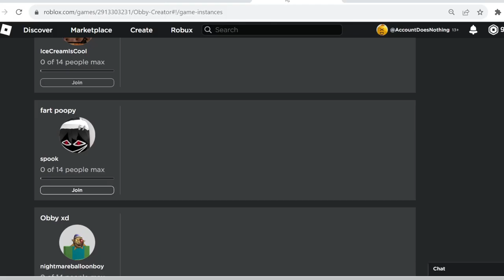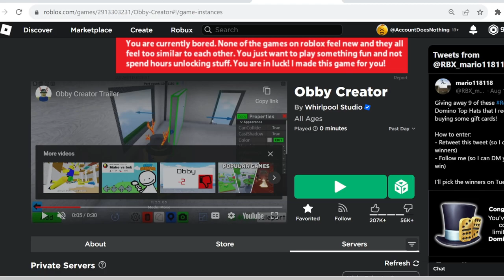Oof Egger fully explained | Find the Eggers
easy obber